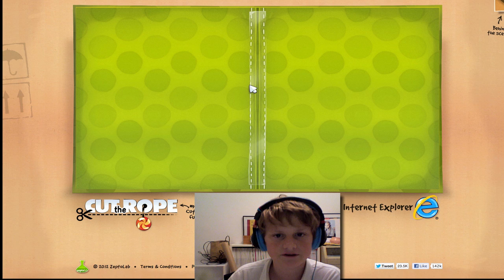Cut the rope part 2 with Aub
Aub plays cut the rope. it is a game  which is  fun and addictive which Aub  from wehatemarmite plays for you guys.